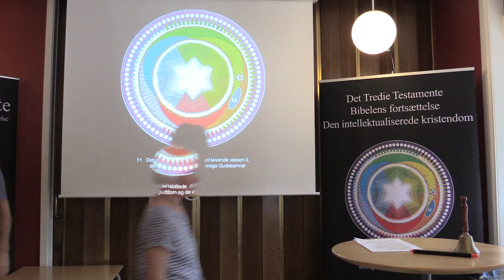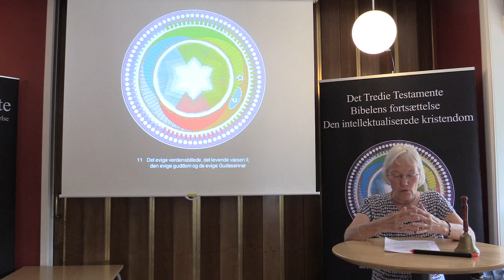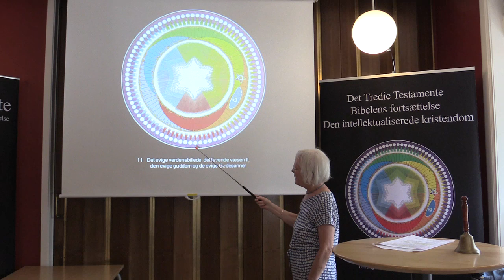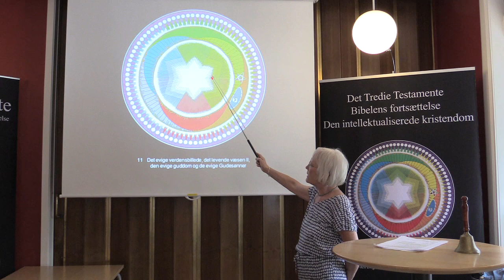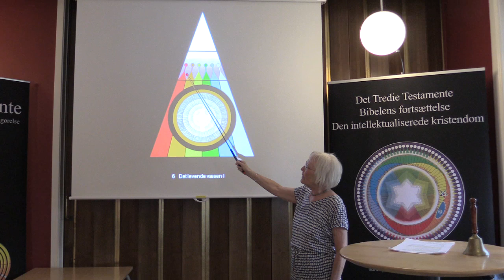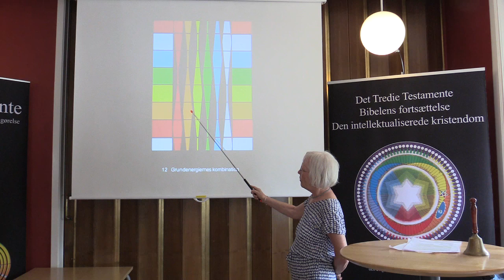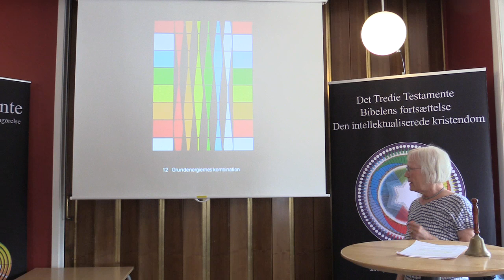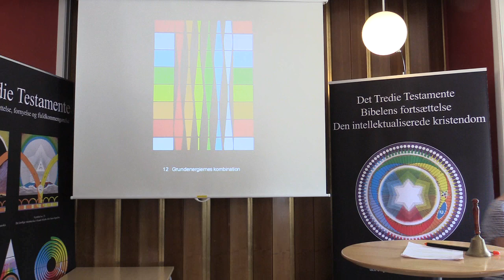Grundenergierne i verdensaltet, v/Kamma Tranum (1/2).